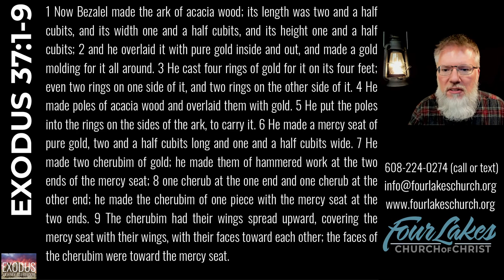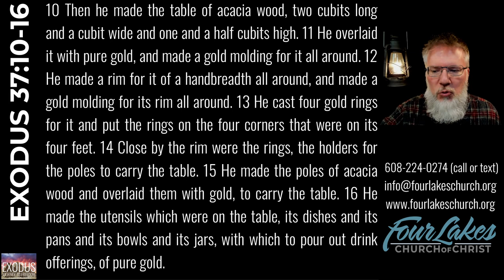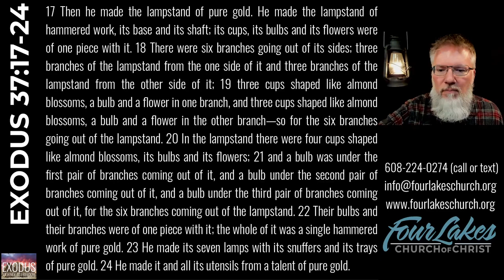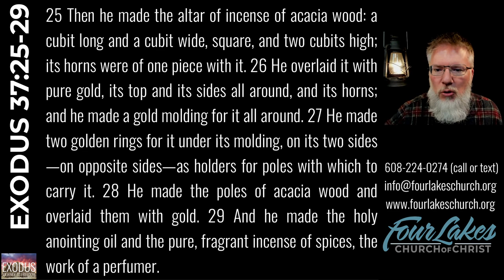EXODUS 37 (2024-04-17)